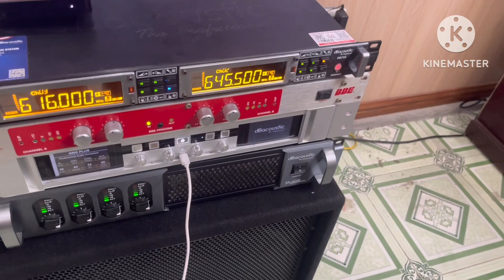Bộ hát hay .Lắp đặt Chú diễn -hưng yên .Loa JBL 4215/95 cực chất lượng LH:0919182233/0869997229